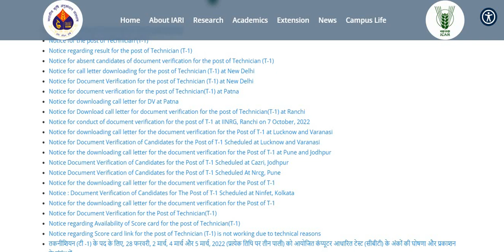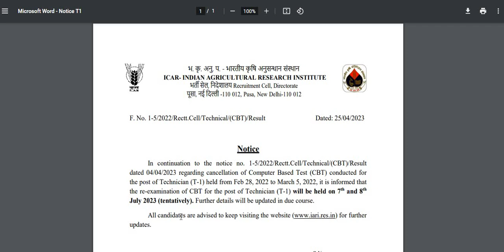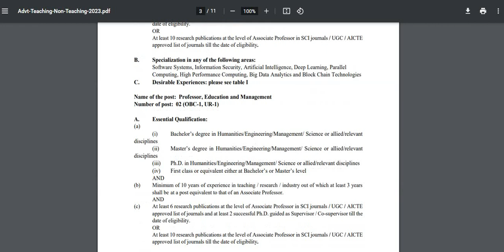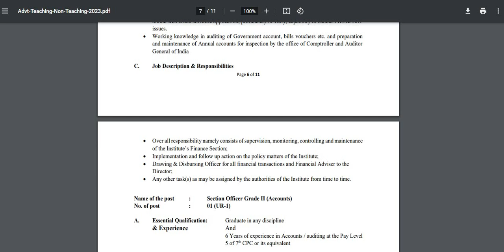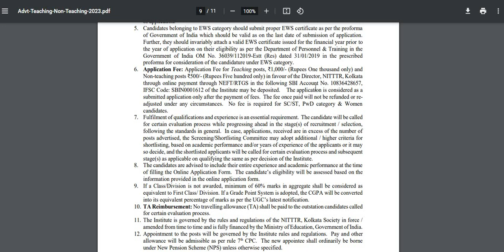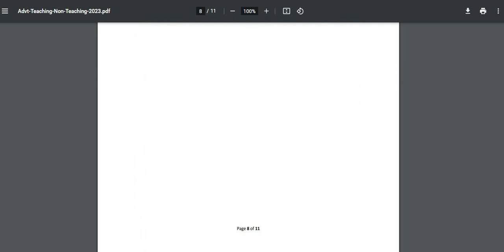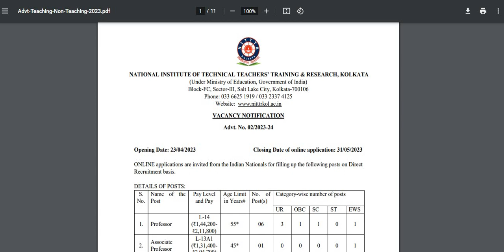রাজ্যে আবার ও স্হায়ী পদে নিয়োগ / এবং ICAR (TECHNICAL) এর পরীক্ষা বাতিল ......